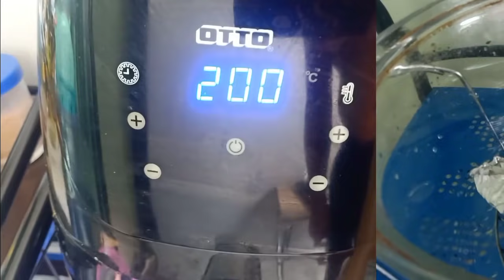MANG INASAL | COOKING & MUKBANG | MUKBANG PHILIPPINES | COLLABORATION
🎶 TRACK INFO:
Title: Claudio the worm
Artist: The Green Orbs